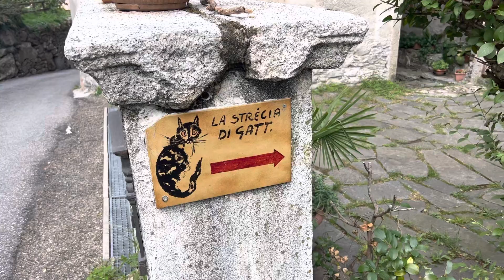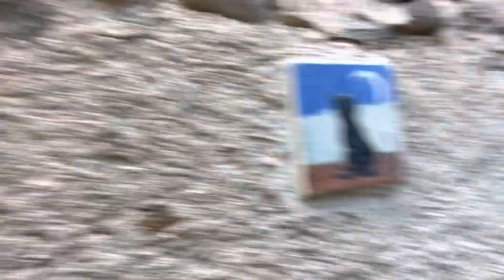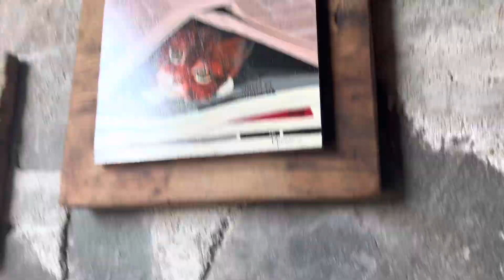Brolo chiamato “ il paese dei gatti “ ma i gatti veri non ci sono!